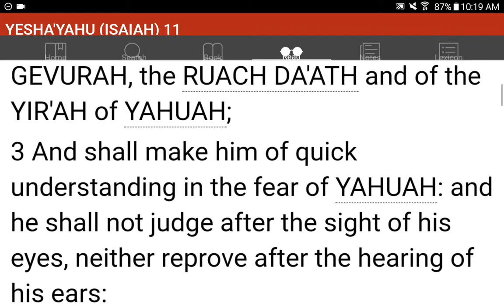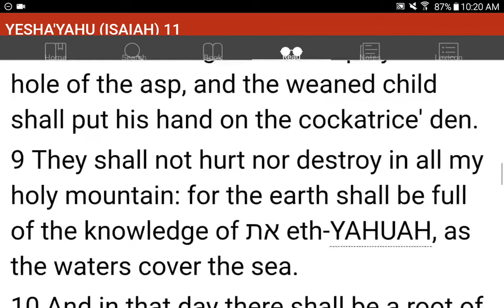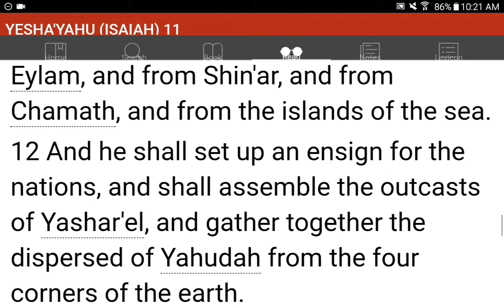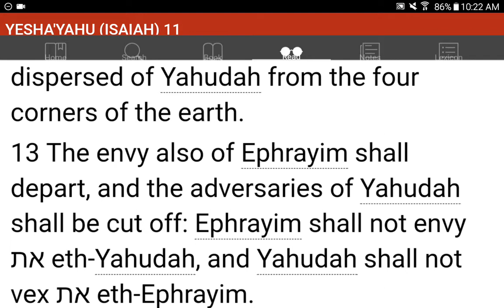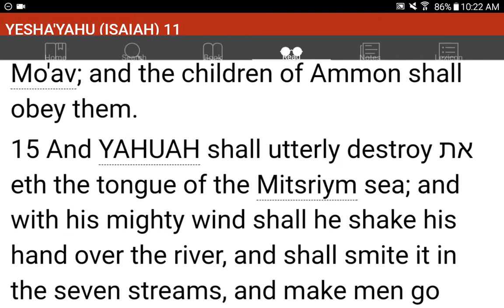💜h?™ "What's the MOST HELPFUL & SIMPLEST WAY that WORKS?"™ GIVE 1P/Month NOW! GCash